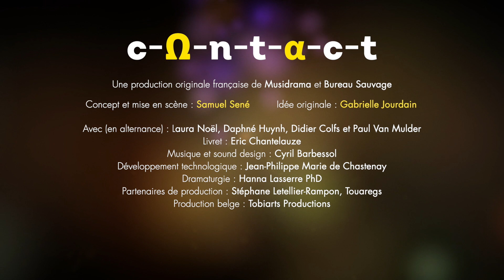C-o-n-t-a-c-t, l'expérience théâtrale distanciée et immersive à Bruxelles - Bande annonce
Découvrez C-o-n-t-a-ct jusqu'au 8 novembre au Cinquantenaire et au Sablon. Après Paris, Londres et Rome, l'expérience théâtrale distanciée et immersive arrive à Bruxelles.
⭐⭐⭐⭐ « 𝐋𝐞 𝐬𝐩𝐞𝐜𝐭𝐚𝐭𝐞𝐮𝐫 𝐝𝐞𝐯𝐢𝐞𝐧𝐭 𝐥𝐞 𝐦𝐞𝐭𝐭𝐞𝐮𝐫 𝐞𝐧 𝐬𝐜𝐞̀𝐧𝐞 𝐝𝐞 𝐥’𝐡𝐢𝐬𝐭𝐨𝐢𝐫𝐞. 𝐈𝐥 𝐬𝐞 𝐟𝐚𝐢𝐭 𝐥𝐞 𝐜𝐚𝐝𝐫𝐞𝐮𝐫 𝐝𝐞 𝐜𝐞𝐬 𝐦𝐨𝐦𝐞𝐧𝐭𝐬 𝐜𝐢𝐧𝐞́𝐦𝐚𝐭𝐨𝐠𝐫𝐚𝐩𝐡𝐢𝐪𝐮𝐞𝐬 𝐝𝐚𝐧𝐬 𝐥𝐚 𝐯𝐢𝐥𝐥𝐞 » 𝗟𝗲 𝗦𝗼𝗶𝗿, 𝟭𝟲 𝗼𝗰𝘁𝗼𝗯𝗿𝗲 𝟮𝟬𝟮𝟬.
Mettez votre casque ou vos écouteurs, suivez les deux comédiens et plongez au coeur de l’intrigue !
Disponible en français, anglais et italien.

Avec : Laura Noël, Daphné Huynh, Didier Colfs et Paul Van Mulder
Une création originale de Gabrielle Jourdain, dans une mise en scène de Samuel Sené.
Livret : Eric Chantelauze
Musique & sound-design : Cyril Barbessol
Développement technologique : Jean-Philippe Marie de Chastenay
Dramaturgie : Hanna Lasserre PhD
Partenaires de production : Stéphane Letellier-Rampon, Touaregs.
Relation presse : Valerie Cornelis
Photos : Alexandre Mhiri

Avec le soutien de Visit Brussels, Loterie Nationale et Nostalgie.